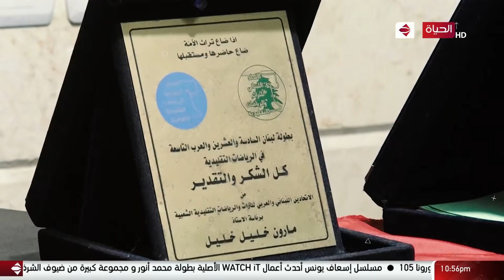عمرو الليثي || برنامج واحد من الناس - الحلقة 45- الجزء 3 فقرة الكابتن إيمان